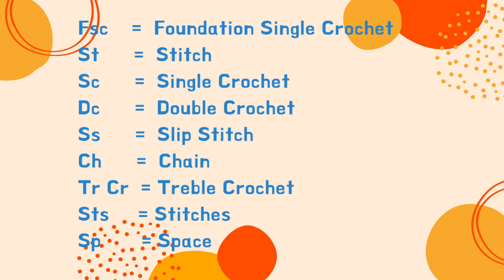CROCHET V-NECK OVERSIZED VEST - RAJUT V-NECK OVERSIZED VEST :):)